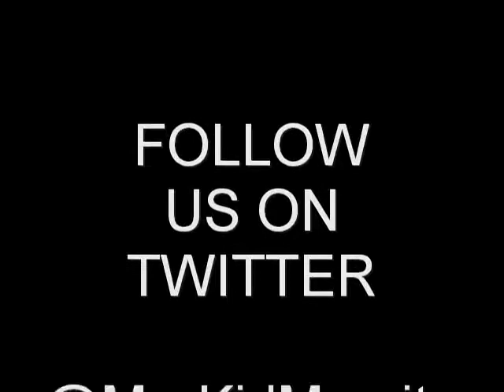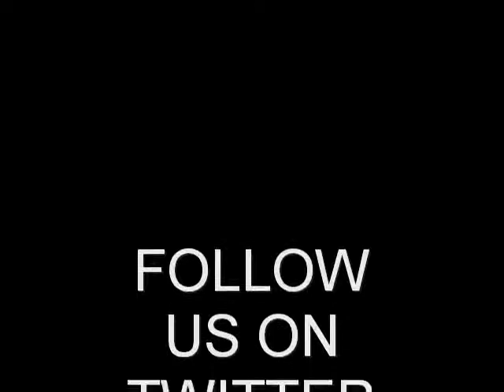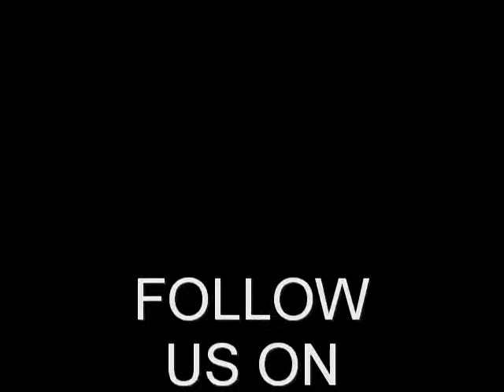Kid Marv Ft L.O.E. - Audio Killer Prod. By Kid Marv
Cee F. and K-Staxx of L.O.E.
Produced By Kid Marv